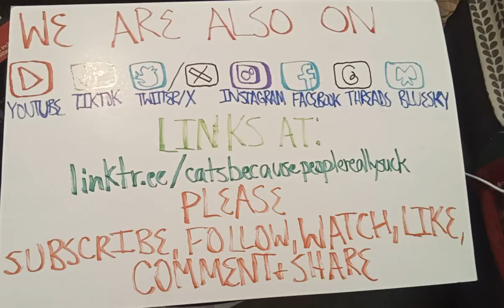Baby Boy Belly!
Tiktok, Twitter, Instagram, Bluesky, Facebook and Threads links in about section of channel.